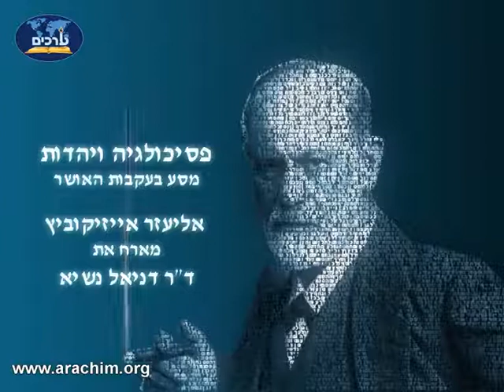פסיכולוגיה ויהדות - פרק 5 - מסע בעקבות האושר - הרב דניאל נשיא בתוכנית מרתקת ביותר - חובה לצפות!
להורדה כ-600 הרצאות לשמיעה בעיקר (בסגנון של הרב אהרון לוי) של הרב ינון קלזאן חינם ללא הרשמה במגוון נושאים: גלגולי נשמות, קבלה, נבואות אחרית הימים, אסטרולוגיה ויהדות, משמעות החיים ותכלית הבריאה על פי היהדות ותורת הקבלה, החיים לאחר המוות, זוגיות, חינוך ילדים, מציאות הבורא, תורה משמים, יהדות ונצרות, מודעות עצמית ונפש האדם, רציונליות ואמונה, בסגנון יחודי ומרתק (בכל הורדה עשרות הרצאות) ליחצו על הקישור הבא